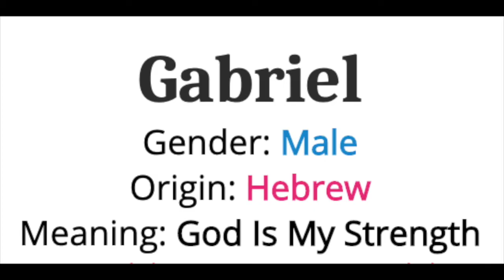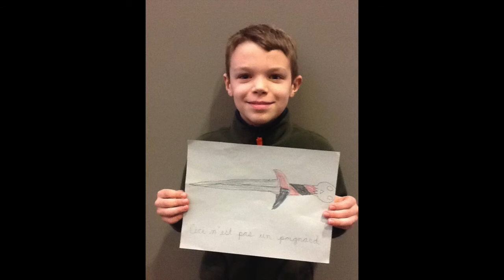Gabe Zylstra's 15th Birthday Video - A Video Release from The Cabin